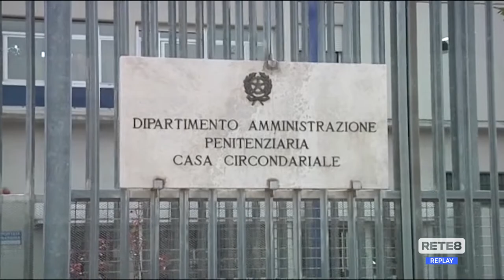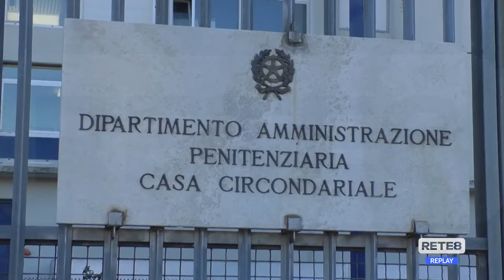Teramo - Uil-Pa: "Carenza di personale a Castrogno"